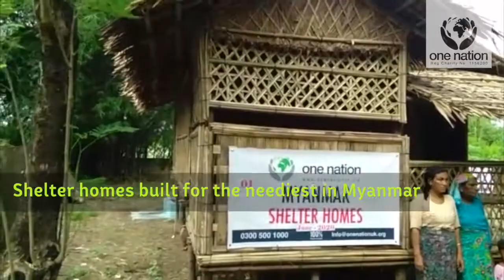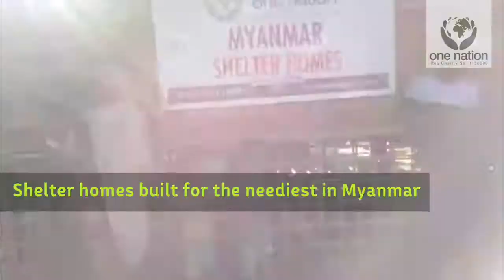Shelter Homes Built & Food Given in Myanmar - June 2020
Alhamdollilah our team completed the shelter homes for the neediest families in Burma (Myanmar). We also distributed food parcels too.